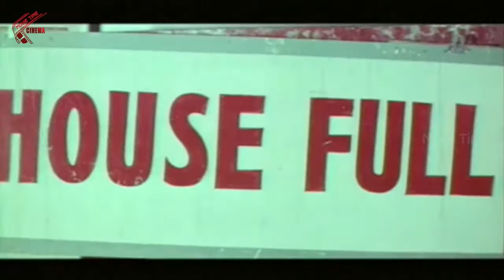కోతులకు కూడా సోప్ లు షాంపోలా | Nagarjuna & Amala Comedy Scenes | Comedy Adda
Watch : కోతులకు కూడా సోప్ లు షాంపోలా | Nagarjuna & Amala Comedy Scenes | Comedy Adda